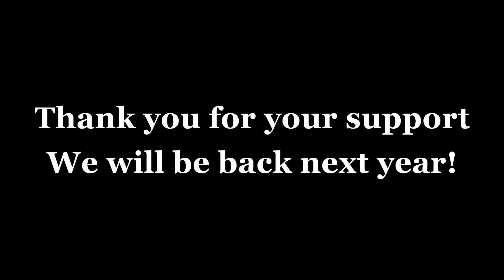Inter-Cell Bowling Challenge, 8th April 2018.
Inter-Cell Bowling Challenge held on 8th April 2018.